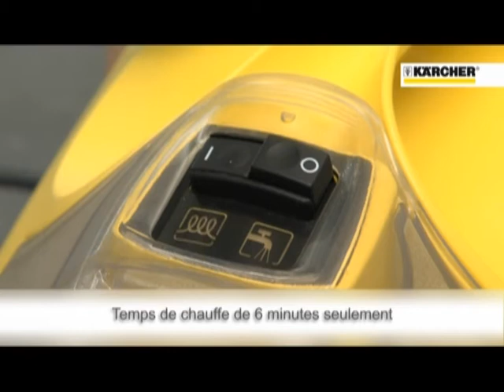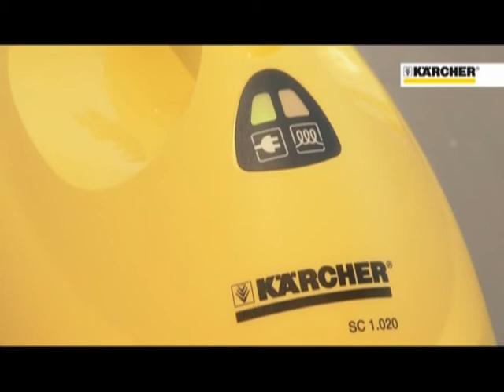Kärcher - Nettoyeur vapeur - SC 2500 C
Les nettoyeurs vapeur Kärcher® sont la solution pour l'entretien de la maison sans produit chimique. Ils fournissent de la vapeur en continu pour un travail sans interruption, grâce à leur cuve amovible.